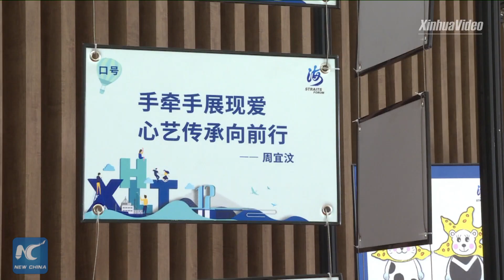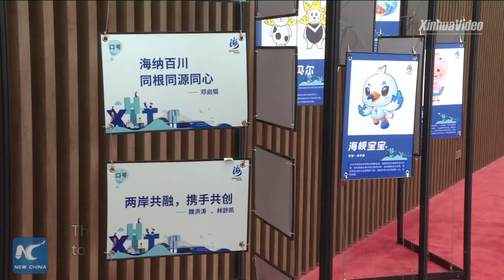Taiwanese call for more cross-Strait exchanges, cooperation at Straits Forum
People across the Taiwan Strait should step up their exchanges and join hands in creating a brighter future, said some young Taiwanese attendees of the 12th Straits Forum. Check out what they have to say.